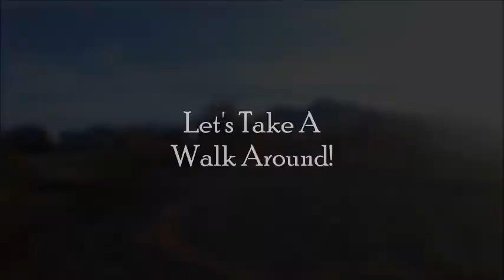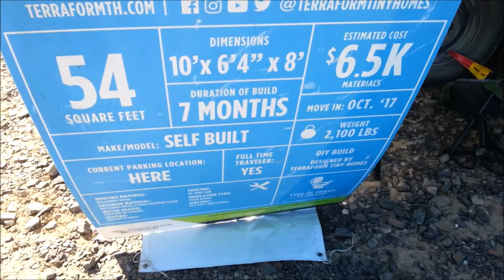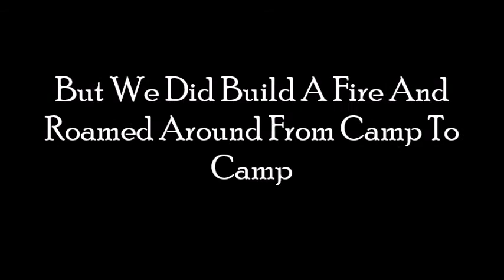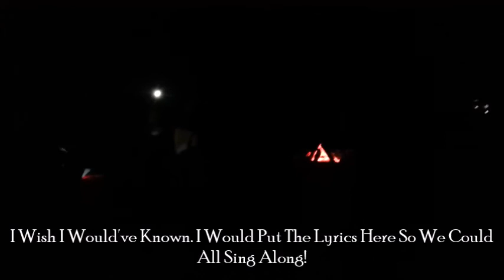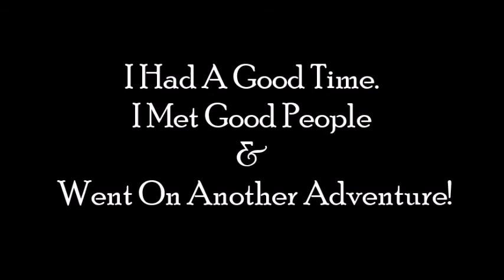RTR 2018 in a nutshell!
Here's a quick video of the week of RTR. We have a walk around, visit the Big Tent and burn a van!